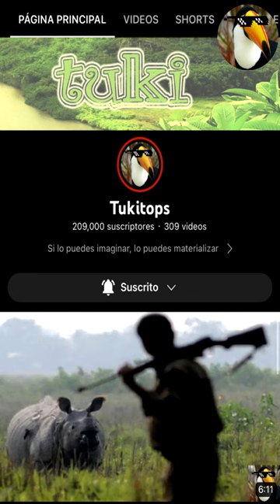Un Pokémon que viven entre nosotros